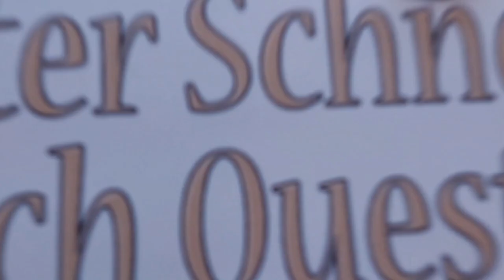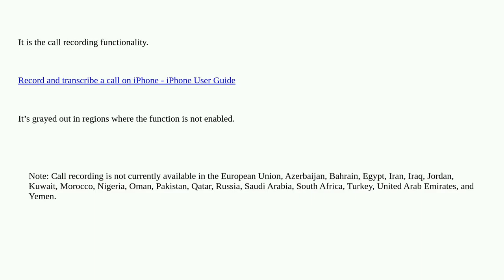Apple: What is the wave icon with a dot on the call screen?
What is the wave icon with a dot on the call screen?

A special thanks goes out to the community

  icon ios call